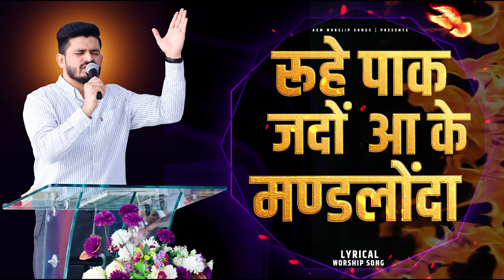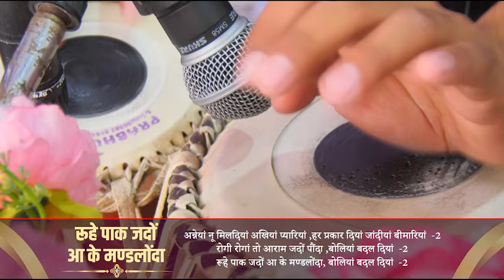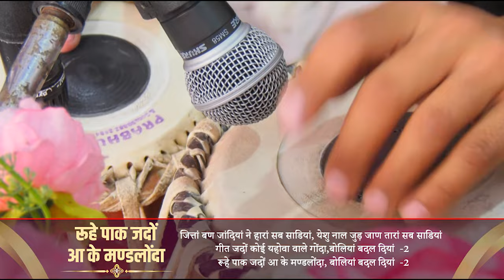ROOHE PAAK JADO AAKE MANDLONDA